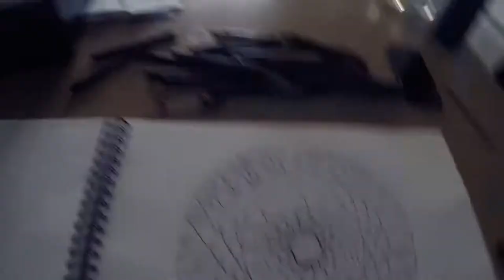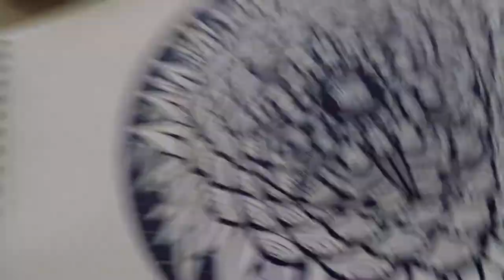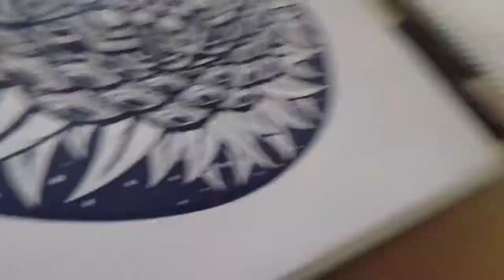Trippy Mandala Timelapse 2 - Street art and Graffiti